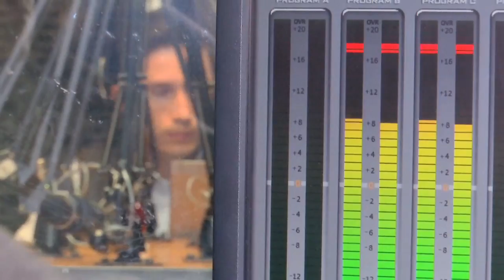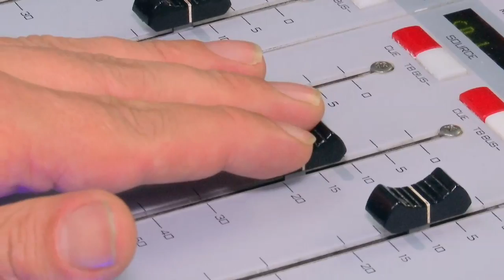Al aire: Un día en la radio con Alex Aldana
La Conferencia General de la Unesco, en su 36ª reunión, proclama el Día Mundial de la Radio.